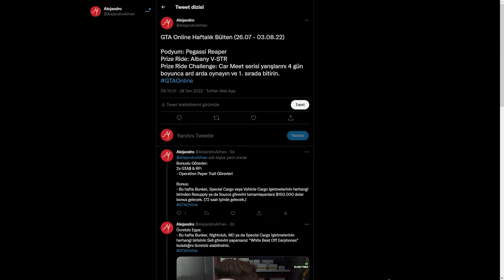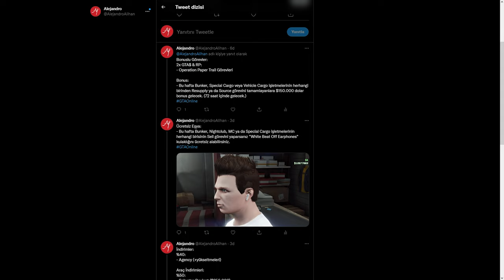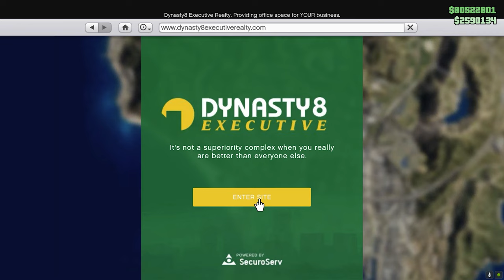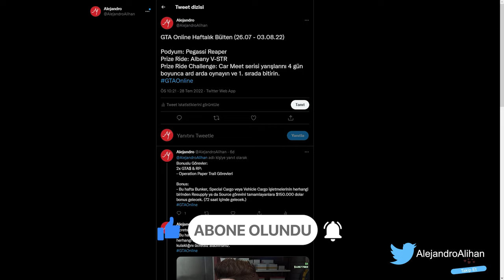GTA ONLINE - HAFTALIK ETKİNLİKLER - YENİ ARAÇLAR - İNDİRİMLER [#78]